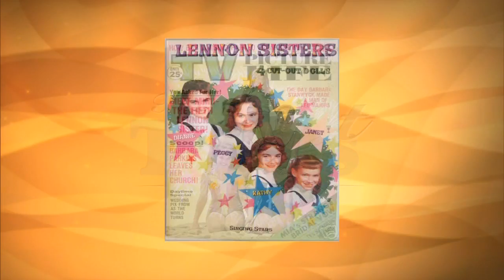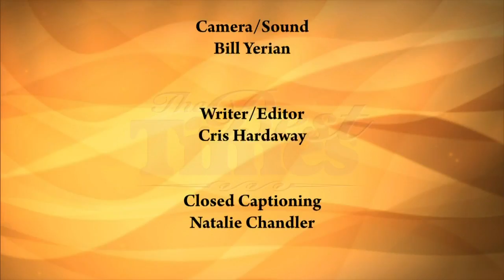The Best Times - Jan. 17, 2013